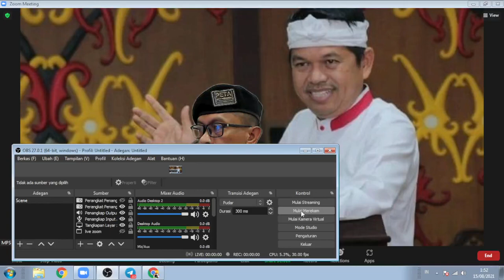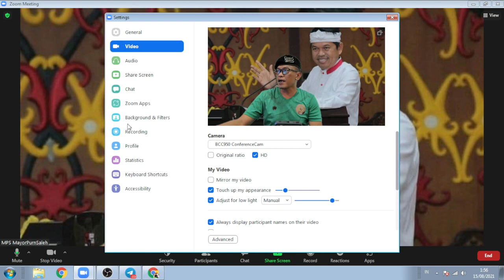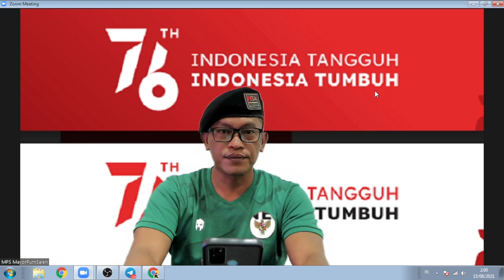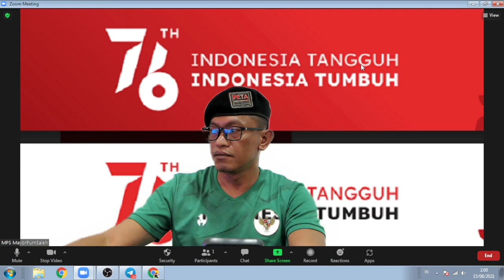WADDUH. TKA CHINA KEMBALI KETAHUAN DI PURWAKRTA OLEH PAK DEDY MULYADI. MPS : KAPAN KITA BISA MERDEKA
Aamiin.

TTD